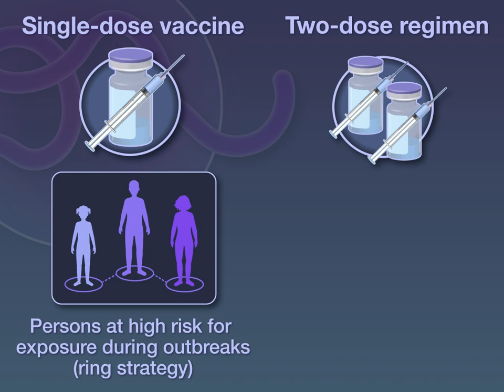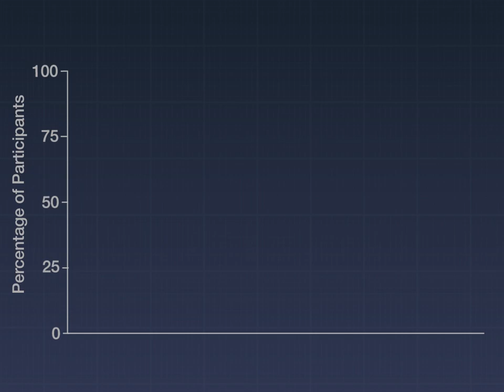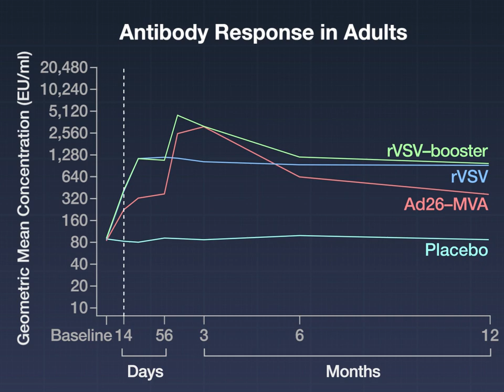Vaccines for Zaire Ebola Virus Disease | NEJM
Two vaccines against Zaire Ebola virus disease have received World Health Organization prequalification status. Questions about their safety and immunogenicity have persisted, however.